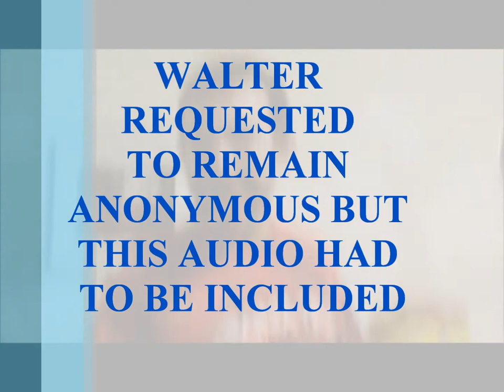Just Like Old Times Part 1